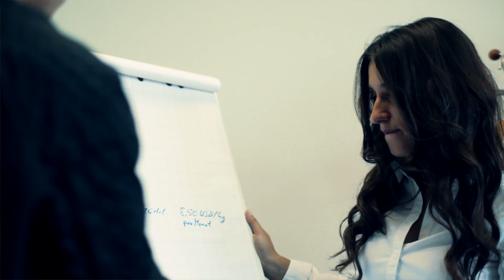Traineeprogramme: Automotive Graduate Program | Continental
Für Continental, eines der führenden Unternehmen weltweit im Bereich Automotive, sind Traineeprogramme in alle Divisionen ein wichtiges Recruting-Instrument. Wir haben mit einer Filmserie die verschiedenen Programme vorgestellt -- hier z.B. das Automotive Graduate Programm.